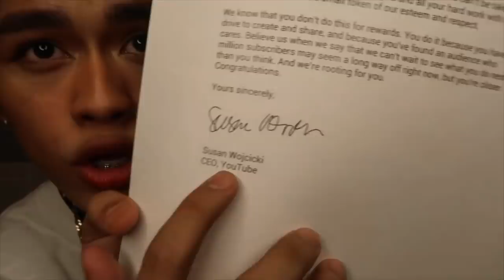TARAY PALABAN SA SILVER BUTTON | TIKTOK TIPS AND GIVE AWAY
Hi wassup mga Szer! I hope you enjoyed today's video. I just want to thank each and every single one of you guys for supporting me throughout this journey! Without you guys, I won't be where I am right now. We did it you guys! I'll be forever thankful! Ily guys so much.

FACEBOOK: Ian Carl De Jesus